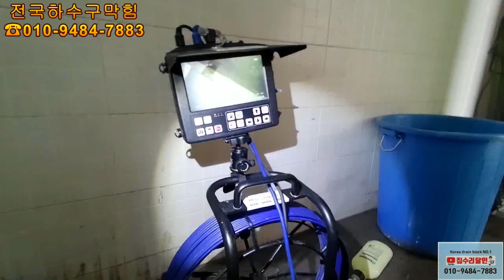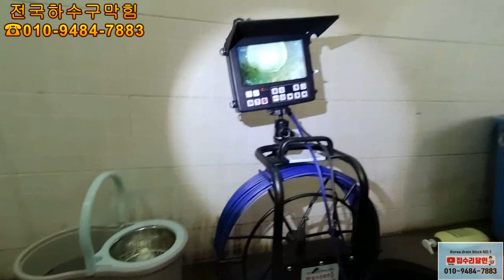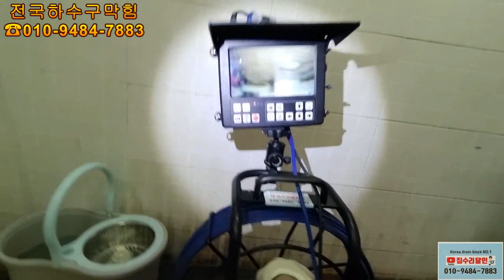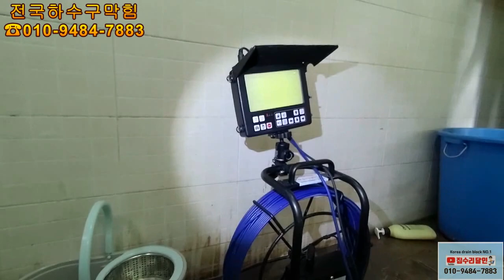하수구막힘 뚫고나면 별거없는데~~